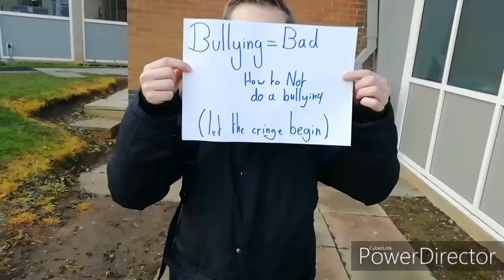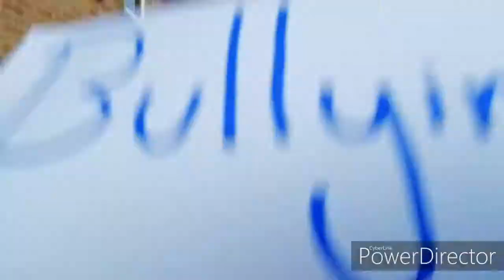Anti bullying video | Winstanley School